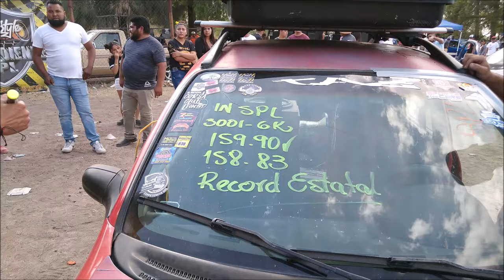¡Caja SPLera! Récord Estatal con 159.90dBs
Felicidades a Javier Campos por estos resultados en SPL.
El video lo grabamos en el 1er Low Fest del CAR CLUB LOW FORCE  realizado en Jaral Del Progreso, Guanajuato.